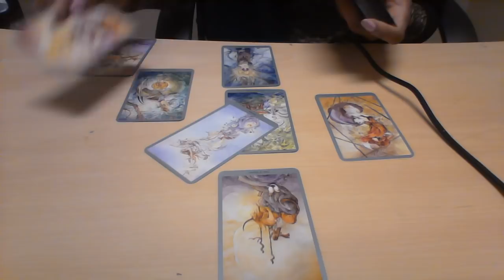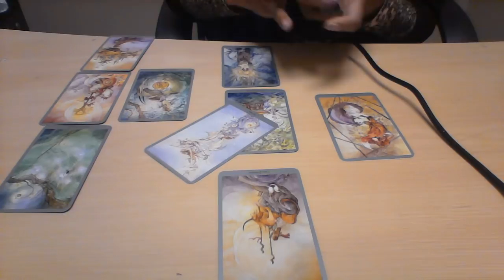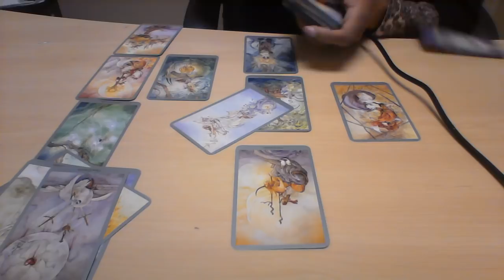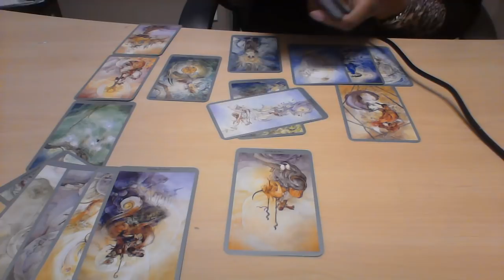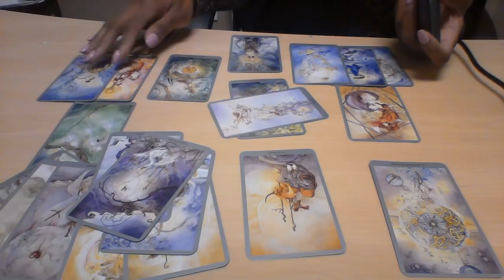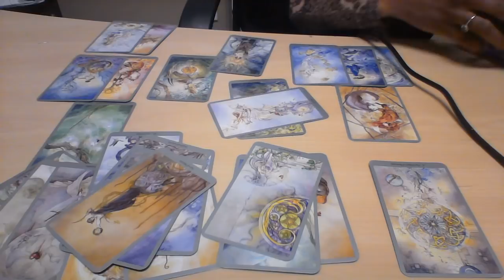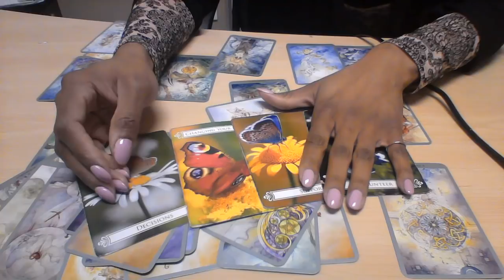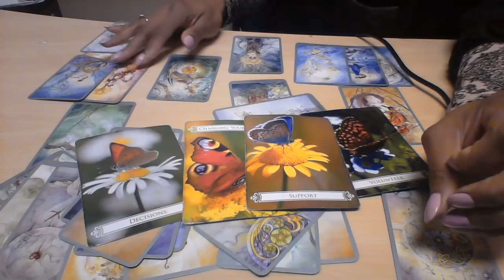AQUARIUS MID FEB 2018 DESTINY YES THEY DO WANT YOU BACK